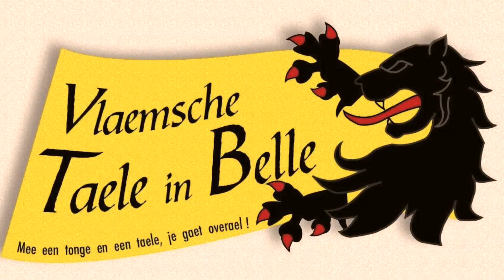Frans-Vlaanderen Streektaal 181 Mark Ingelaere 11-4-2019